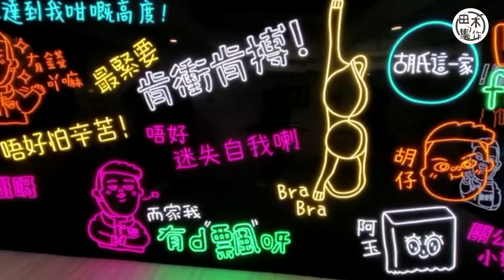放假去邊呀丨胡仔夢幻生日會丨田木集作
我好飄呀！無嘢嘅，正當大家等緊瞓醒，飄去深水埗同胡仔慶生，小編今日已經飄咗入去率先睇喇，係咪唔飄唔得先！

唔好話我唔單聲👇🏻👇🏻👇🏻

【胡仔夢幻生日會】
日期：30/10-14/11
時間：10am-10pm
地點：深水埗長沙灣道257號（同舟文創深水埗店二樓）

仲有更多《田木集作》嘅片，可以喺呢度睇到👇🏻👇🏻👇🏻